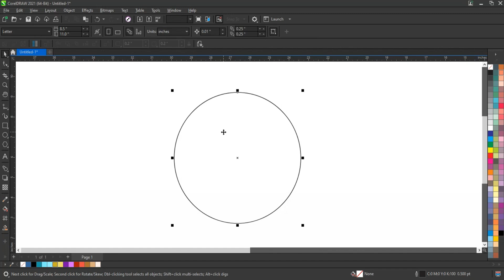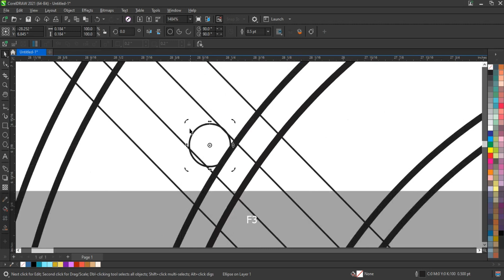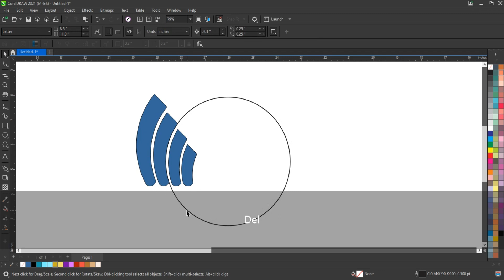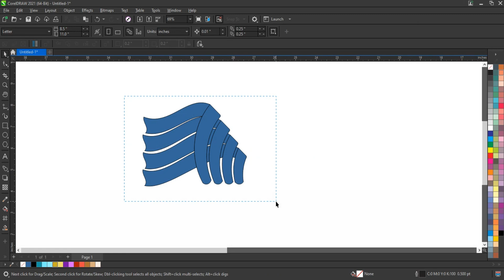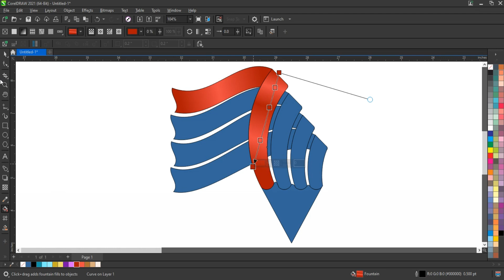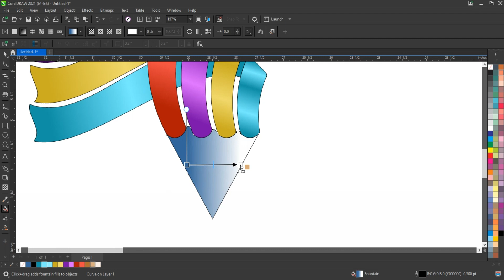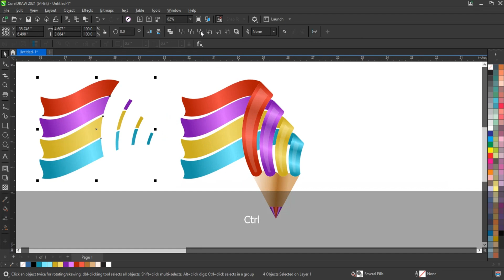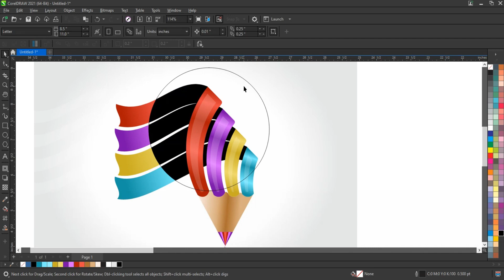Most Creative Vector Infographic Pencil Template - Techniques for Experts & Beginners - Ahsan Sabri